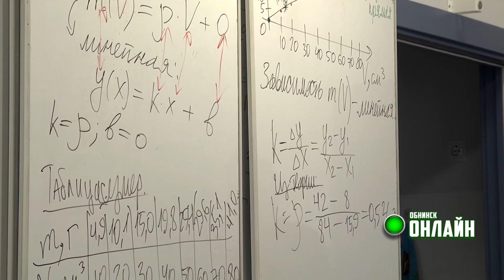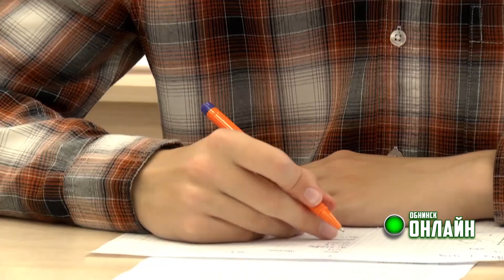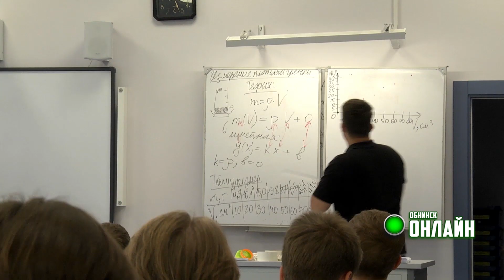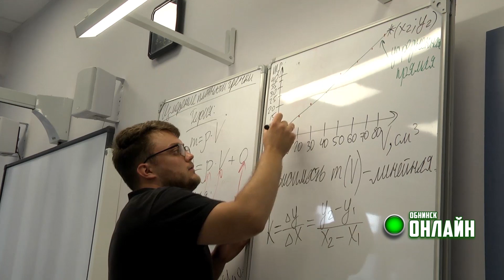13.08.2024. Интенсив по физике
В понедельник в обнинской ФТШ открылся интенсив по физике для ребят со всех школ города, увлечённых точной наукой. Более 50 человек принимают участие в этом образовательном проекте, где преподаватели-тренеры из Москвы занимаются с ребятами, помогают расширить знания, нестандартно посмотреть на решение тех или иных заданий и преуспеть в олимпиадном движении